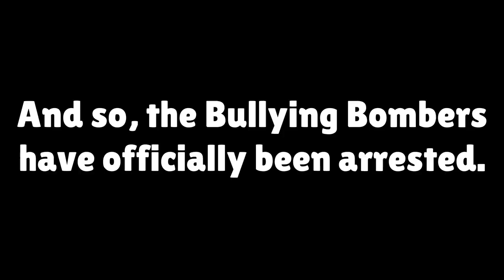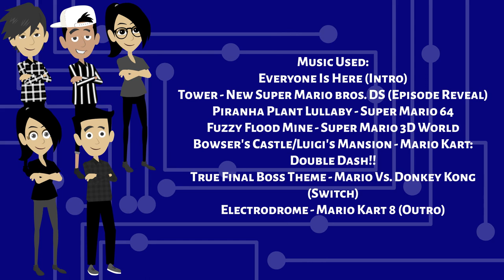The MONDO Group - S1/E11: Clapper Loader Capture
The Bullying Bombers strike yet again and they take it a step further--they go out of their way to kidnap Ivan and take him to his basement for some serious torture. Due to this, it is up to Geoffrey and MONDO to find Ivan and rescue him. Will this happen?

Credit to @freddyfazbeartommysouden2899/@tommysoudenthe2nd73 for his Vyond Avatar.